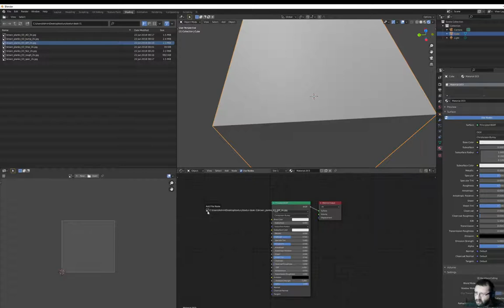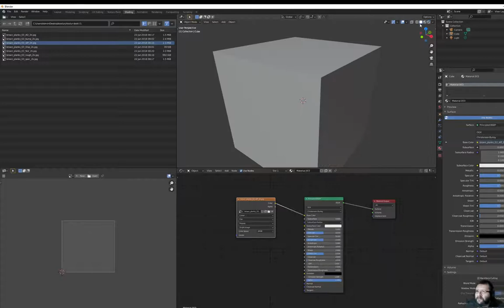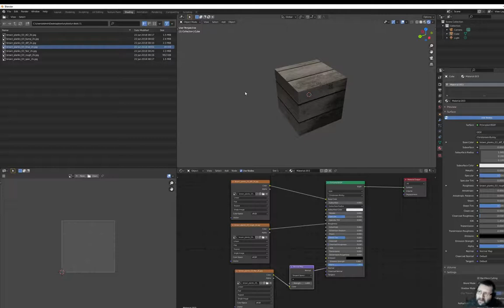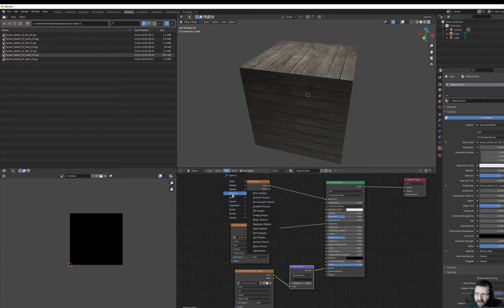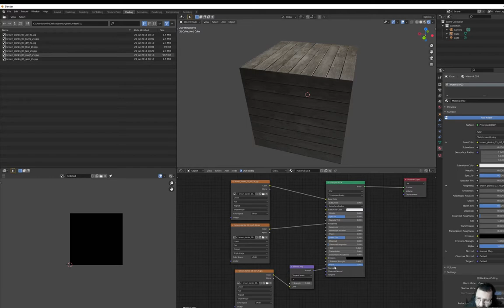1-Blender tekstury PBR Basic podstawy fx video blog